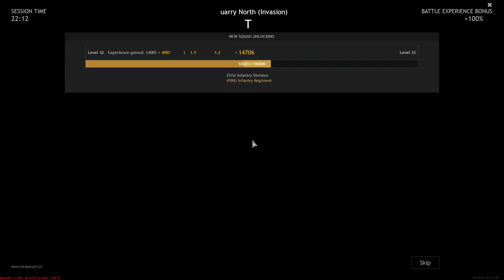WE STANDED UNTIL THE LAST - ENLISTED | Gameplay ( No Commentary ) #3